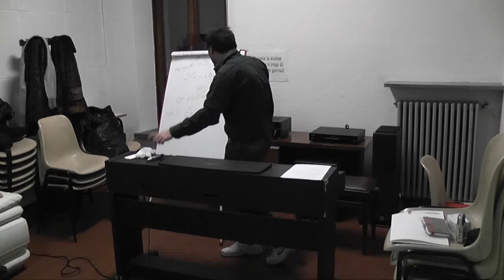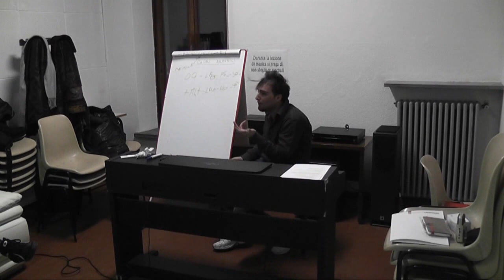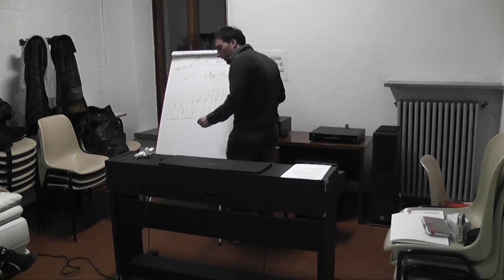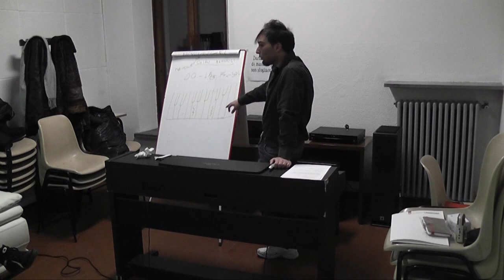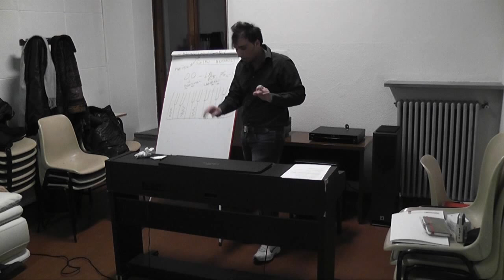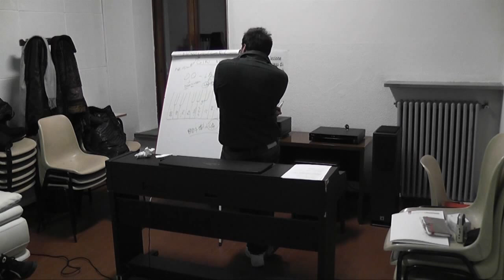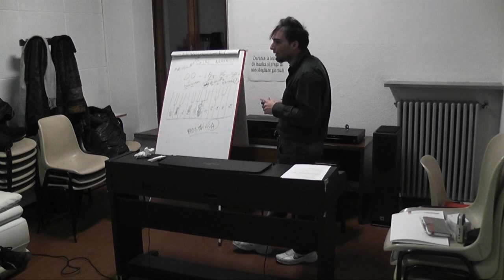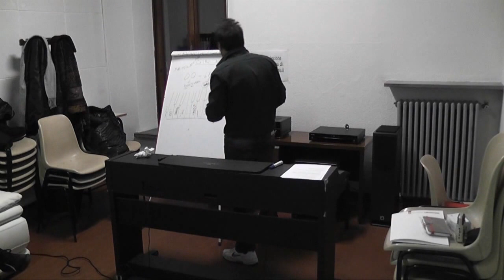Accompagnamento Pianistico Moderno - Christian Salerno (Parte 4)